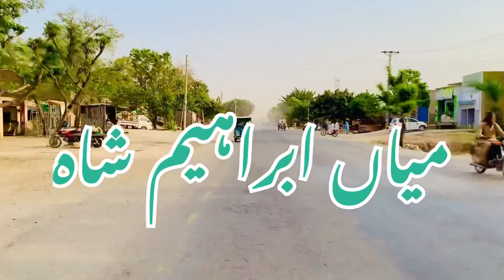Dera ghazi khan ka safar || shah sadar deen || peer Adil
Dera ghazi khan journey via shah sadar deen,peer adil,darri dholy wali and kala colony city tours#deraghazikhan